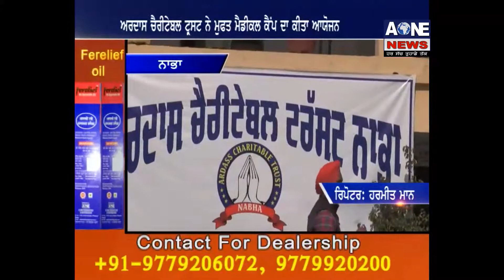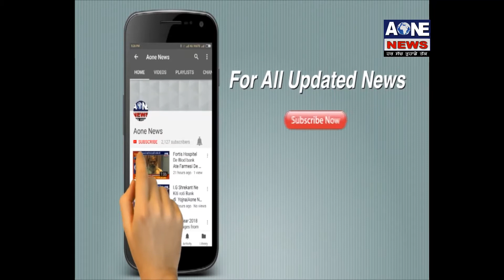Aone News | ਅਰਦਾਸ ਚੈਰੀਟੇਬਲ ਟ੍ਰਸਟ ਨੇ ਮੁਫਤ ਮੈਡੀਕਲ ਕੈਂਪ ਦਾ ਕੀਤਾ ਆਯੋਜਨ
Download

channel

What'saap no.94784-84087

Download

channel